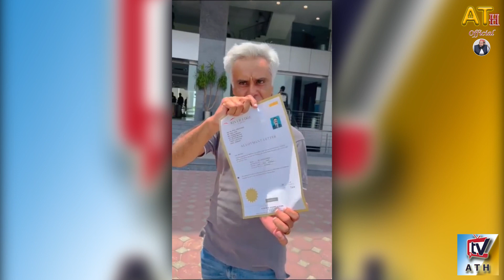Aleem Khan's Housing Society Fraud | Dekho kasy admi roo raha video viral Latest News Park View City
Military Court Trials
SC
Supreme court
Justice Yahya Afridi
Justice Qazi Faez Isa
Aitzaz Ahsan
Latif Khosa
sardar latif khosa latest news
Supreme Court
supreme court latest news
supreme court breaking
Big News
ARY News Breaking
ARY News Updates
PMLN
CJP Bandial
Chief Justice Umar Ata Bandial
Umar Ata Bandial
Military courts
ARY News
Breaking news
latest news Pakistan
today news
top news
Pakistan news live
ary latest headline news
geo news headlines
azam nazeer tarar
rana sanaullah
9 may
lahore high court
Military Courts
pm shahbaz sharif
nawaz sharif
FM bilawal bhutto
ishaq dar
pak china friendship
london
supreme court
headline news ary
imf pakistan
asif ali zardari
Justice Faez Isa
national assembly
imf
modi
imran khan
pti
ispr
2pm headlines

Abdul Aleem Khan nay Show mein Chairman PTI ke Messages dikha diye - Jirga - Geo News
Abdul Aleem Khan meets with Sadiq Sanjrani | SAMAA TV | 26th June 2023
Military Court Trials: SC issues written orders of 23rd June hearing
ARY News Headlines 2 PM 24th June
No More Pensions! Govt Huge Decision
LIVE| DG ISPR Maj-Gen Ahmed Sharif's Important Press Release | ARY News Live

ATH TV News is Pakistan’s Number 1 News channel known for its quality programs and authentic news. It is Pakistan’s most trusted channel that not only covers news and updates related to Pakistan but also from around the world. Apart from news reporting and coverage every hour ATH TV News also brings insightful analysis on topics ranging from Politics, Economy, Sports, Weather Updates, Science & Technology, and Entertainment.

►ATH TV ( Allama Tahir UL Hassan Official )